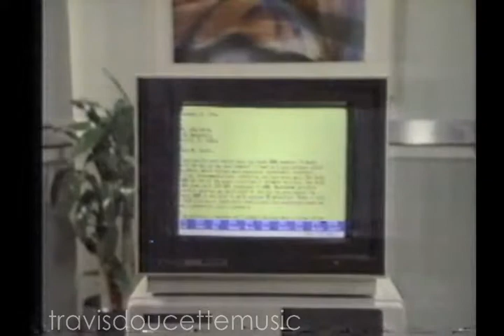Tandy 1000 Computer Radio Shack (1985)